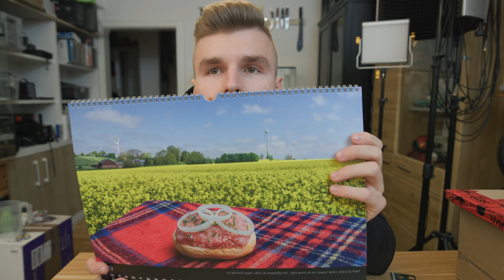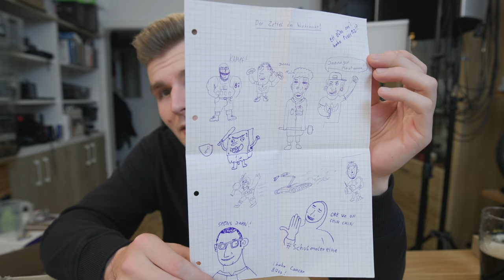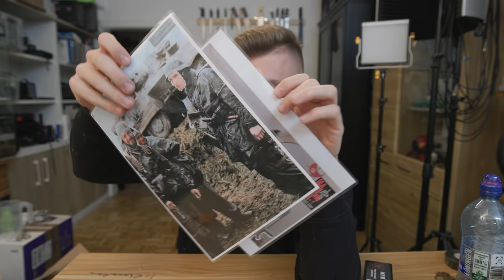FANPOST MIT HERZ